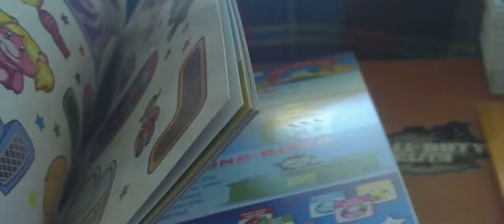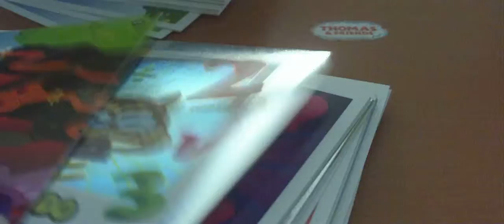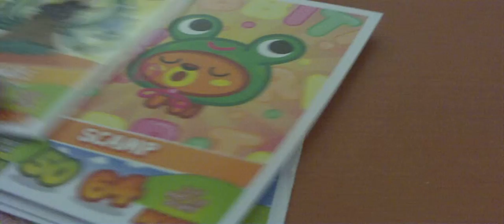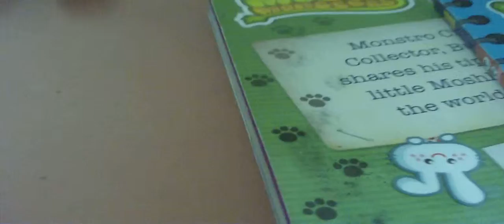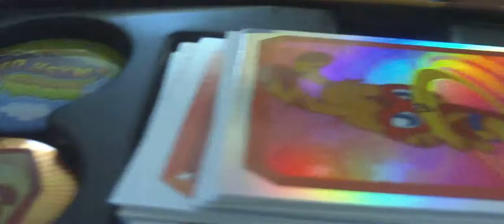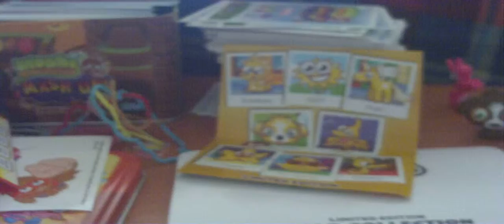moshi monster haul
got this all from one seller off ebay for a very good price.